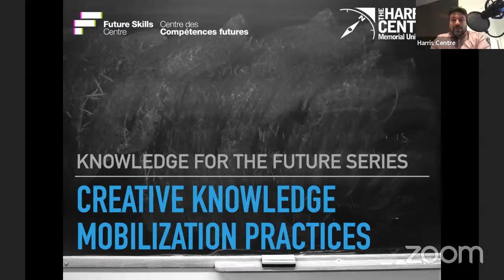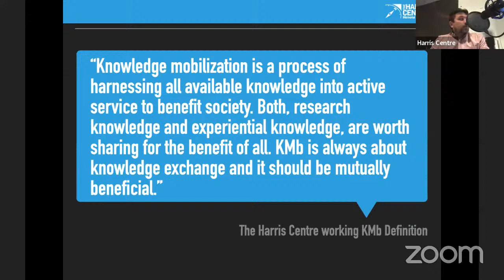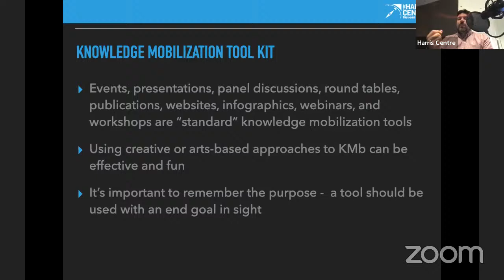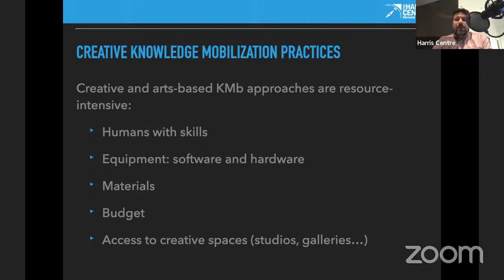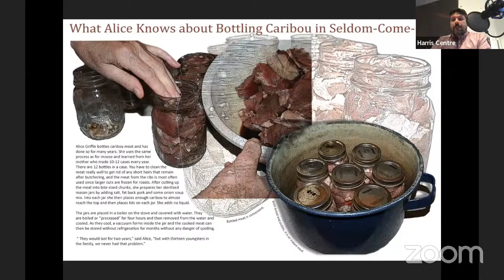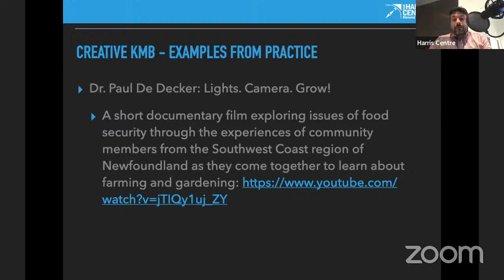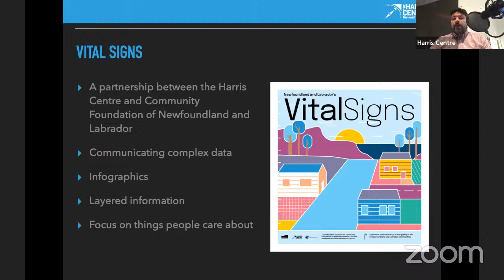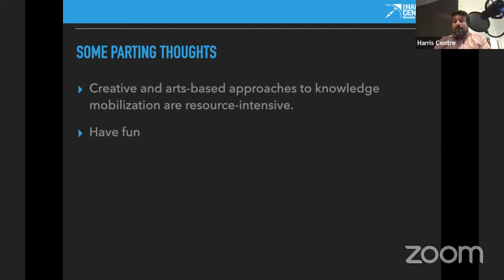Creative Knowledge Mobilization